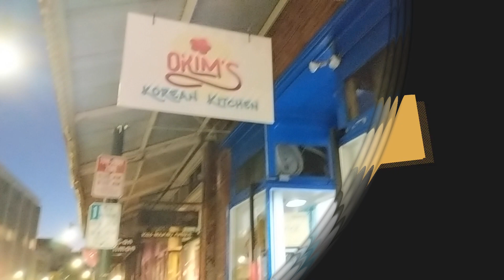Foodies came to O'Kims!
3 foodies in Honolulu, Erik, Kris and Brad came and tasted 5 September special items!!  See their reactions and what they do before eating!